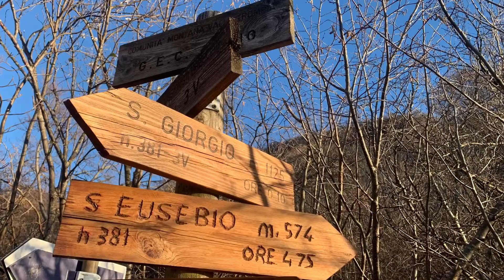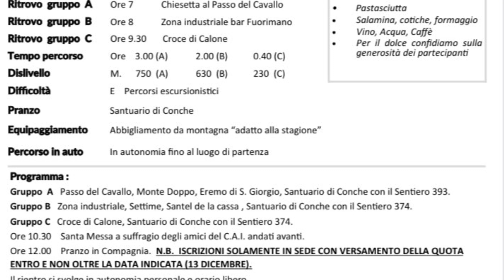Pranzo dell' Amicizia al Santuario di Conche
Chiunque vuole conquistare la gioia deve condividerla con qualcuno: la felicità è nata gemella. (George Gordon Byron)